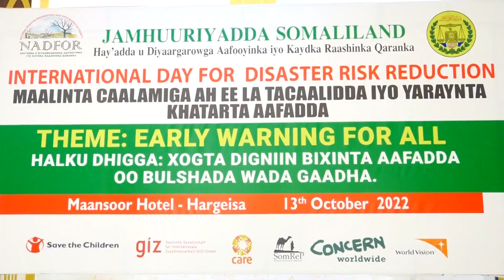Xusa Maalinta Caalamiga ah ee la Tacaalidda iyo Yaraynta khatarta Aafada